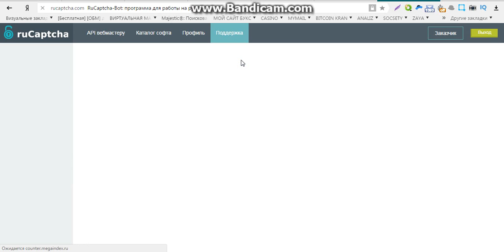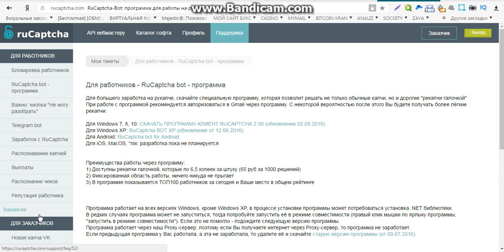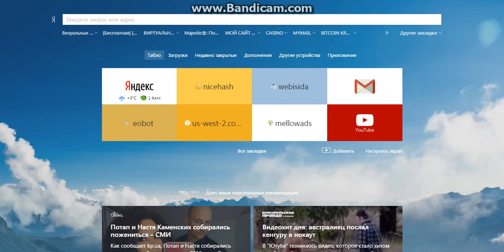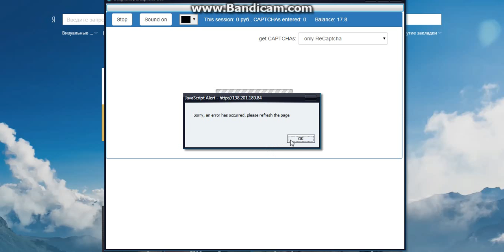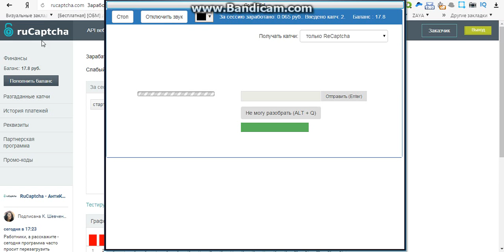проверенные заработки в интернете без вложений отзывы